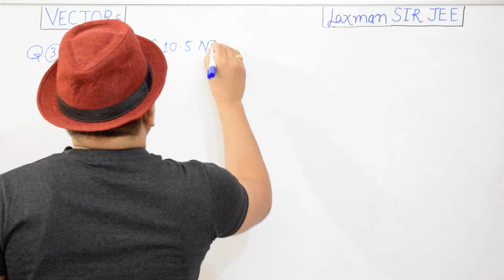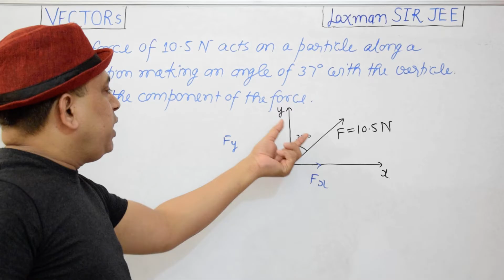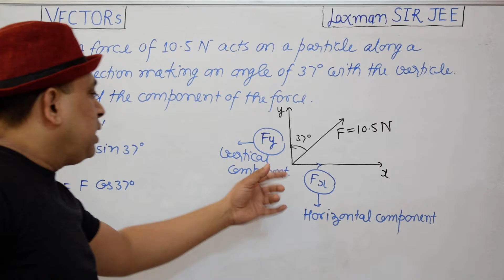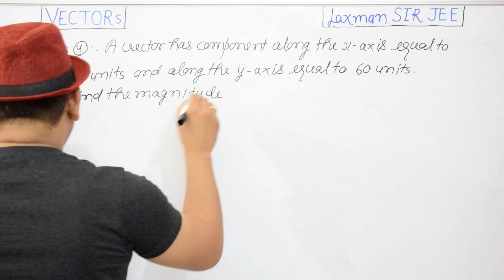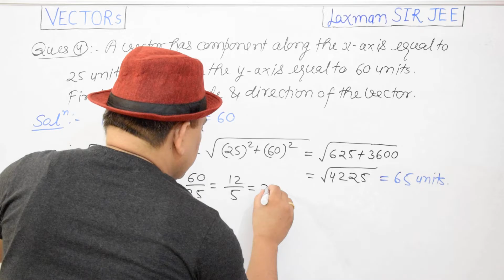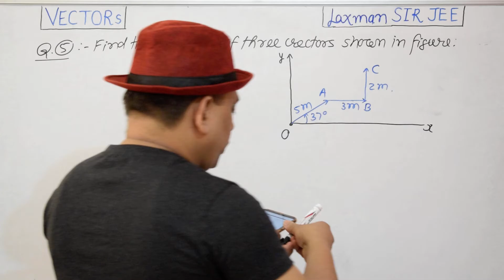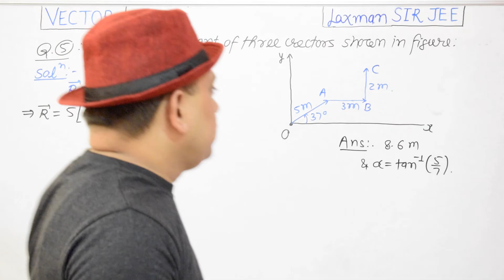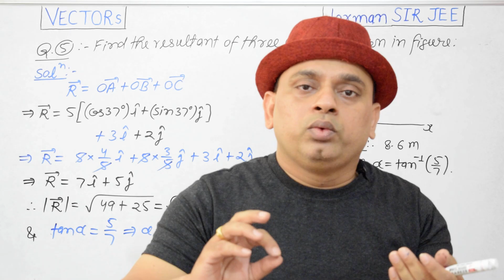LECTURE 10 ǁ VECTORS ǁ CLASS XI ǁ PHYSICS ǁ CLASS XII ǁ MATHS ǁ Laxman SIR JEE ǁ IITJEE ǁ NEET ǁ